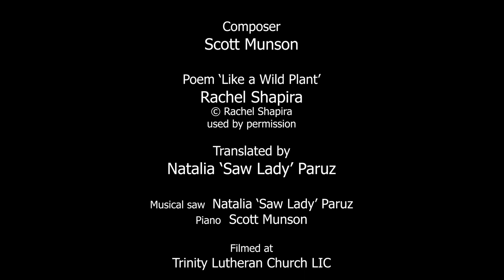Like A Wild Plant - a film with musical saw by Natalia 'Saw Lady' Paruz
The musical saw is the feature instrument in the soundtrack of this short film by Natalia 'Saw Lady' Paruz. 'Like a Wild Plant' is about death: the effort to come to grips with the emptiness, with orphanhood and with the belief in the universal energy that is in all.
An official selection of the Astoria Film Festival.

Written and directed by Natalia 'Saw Lady' Paruz who also plays the musical saw on the soundtrack and is the actress in the film.

Music composed by Scott Munson, who is also the pianist, cinematographer and film editor of this film.
Music from this film can be heard on the album 'Playing on the Edge':

Translated by Natalia 'Saw Lady' Paruz

Filmed at Trinity Lutheran Church, LIC